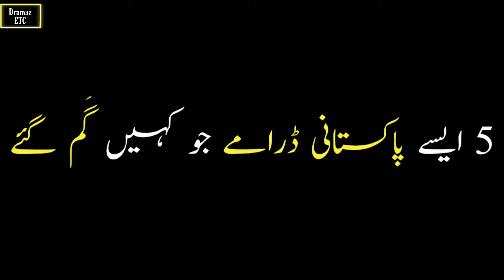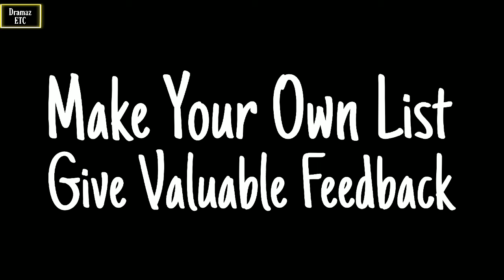Top 5 Missing Dramas Of Pakistan - 22 Qadam - Mor Moharan - Neyhar - Dramaz ETC